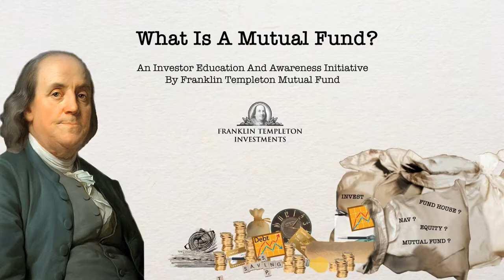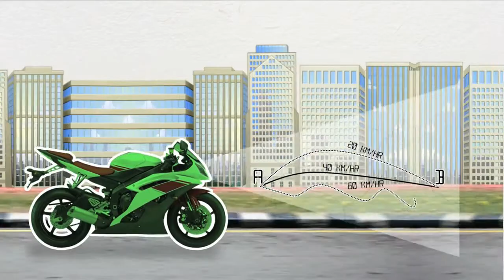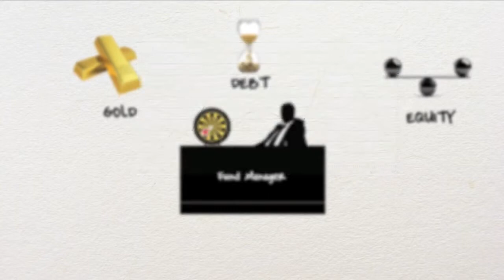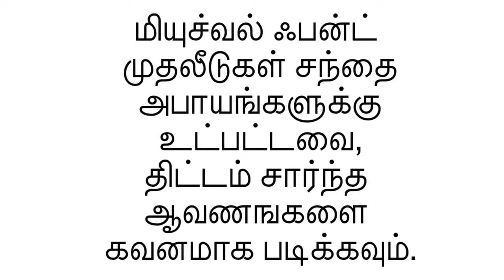What is A Mutual Fund (Tamil)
இந்த விடியோ மூலமாக MUTUAL FUND பற்றி மிக எளிதாக புரிந்து கொள்ள முடியும் என நம்புகிறேன்.மேலும் இது சம்பந்தமான விவரங்களுக்கு எங்களை தொடர்பு கொள்ளலாம்.நாங்கள் அனைத்து MUTUAL FUND களும் விற்பனை செய்வதற்கு அங்கீகரிக்கபட்ட முகவர்.தங்கள் சந்தேகங்களை தெளிவு படுத்தி கொண்டு முதலீடு செய்யலாம்.Call Us